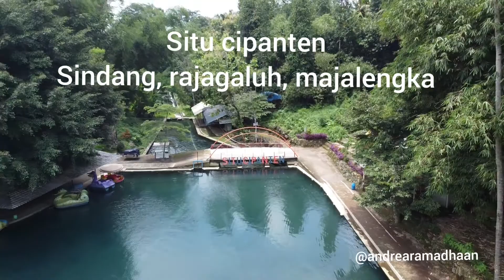Wisata majalengka jawa barat : situ cipanten || drone dji mavic mini nerabas pohon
Lokasi :
Situ cipanten, sindang, rajagaluh, majalengka, jawa barat